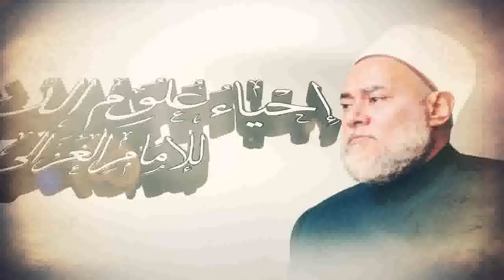مجالس إحياء علوم الدين | مسجد فاضل | المجلس 87 | أ.د علي جمعة